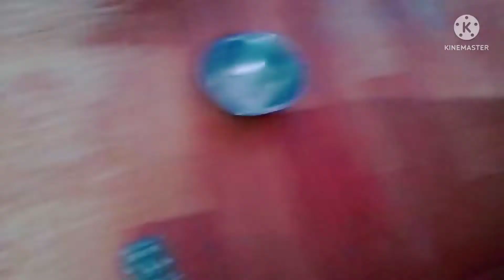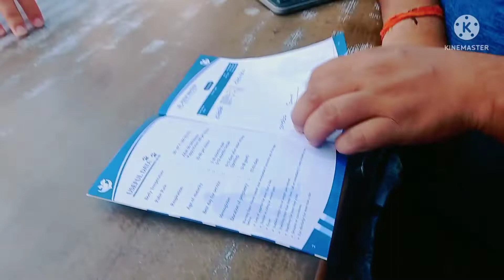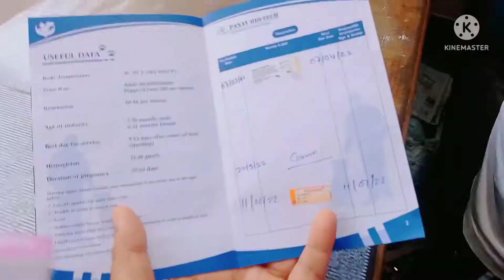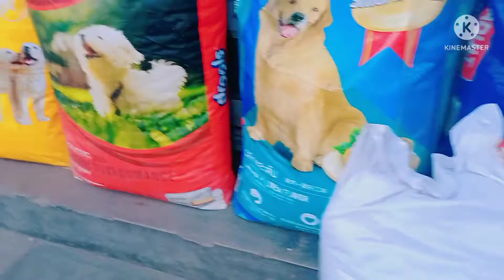Meri Frooti 🐕 ke vajah se hi aaj Shopping kar payi.# Celebrity bani Frooti,mila sabka pyar.👏🤗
Shopping# Shopping# Shopping# Market# Trending searches# Window Shopping# Frooti 🐕# Shitzu dog# Vaccination# Traveling# Exploring# .